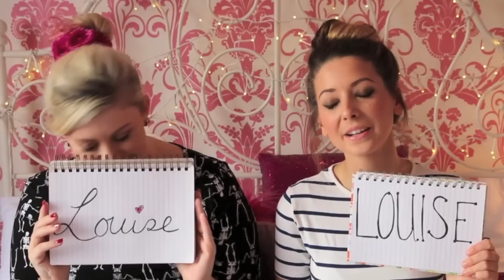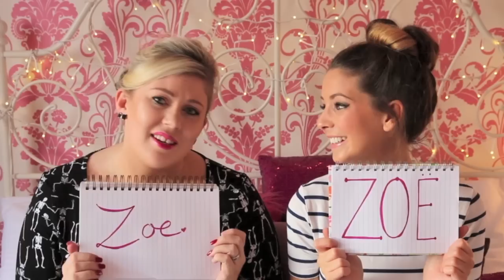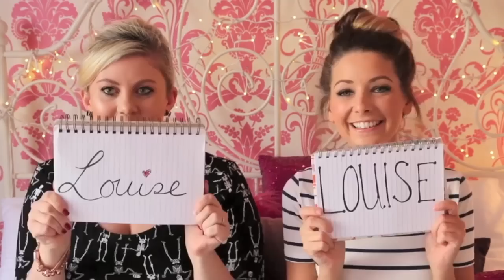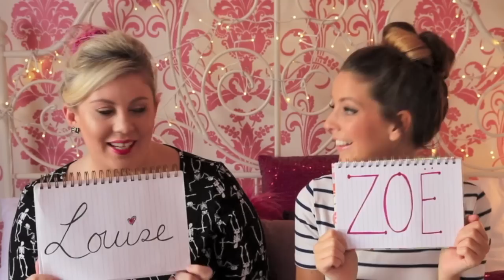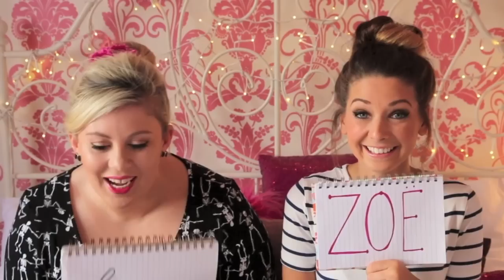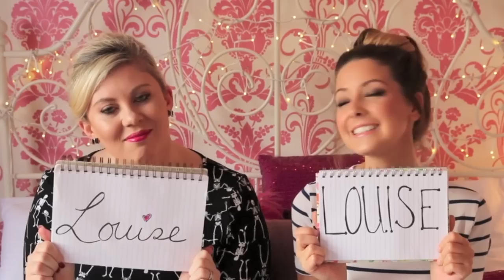Louise or Zoe??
Zoe's Places -

Unless you are a company that wishes to send all kinds of special things, please don't send gifts. Think about how much you would have spent and then go and treat YOURSELF to something lovely or give it to someone who NEEDS it. Letters and your own art is always welcome, but don't spend you pennies on me. xxx

Louise Glitter / Baby Glitter
C/O Gleam Digital,
12 Dryden Street,
London,
WC2E 9NA

Toodlepip!

xx